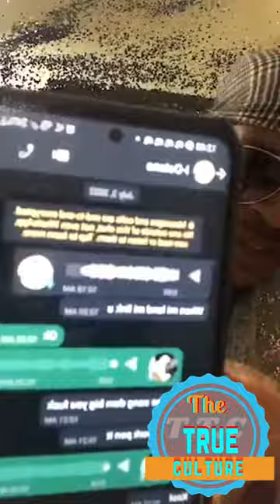Mr vegas response to I octane calling his name in him and Khago clash